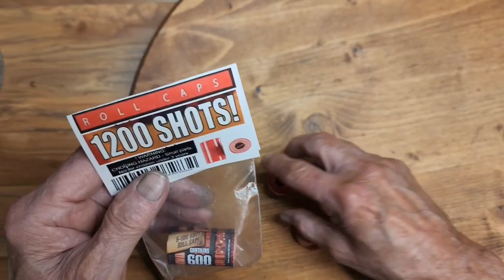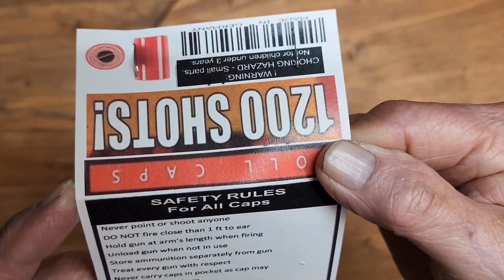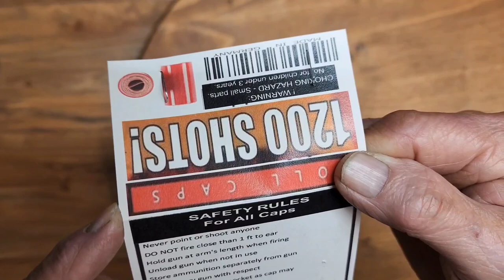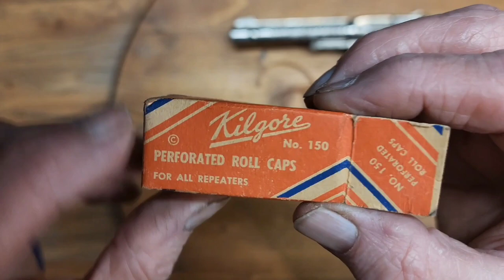1950's toy cap pistol. Restore and shoot.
1950's toy cap pistol. Restore and shoot.